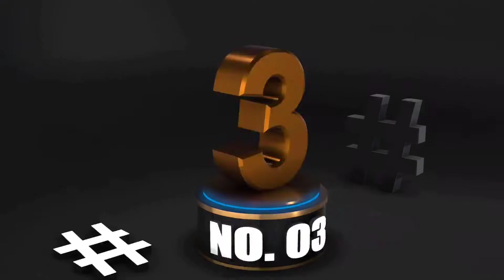5 Most Selling Brands In India’s ‘True Wireless’ In 2021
5 Most Selling Brands In India’s ‘True Wireless’ Market In Q1 2021